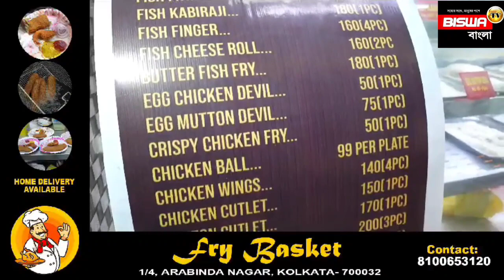সিগন্যালিঙের সমস্যায় ব্যাহত মেট্রো পরিষেবা, অফিস টাইম এ ভোগান্তি যাত্রীদের